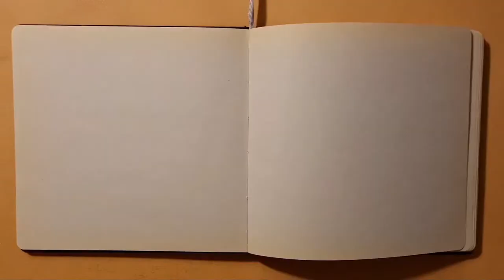Winnie the Pooh with pastels/How to draw pooh with pastel/ Soft pastel tutorial/time laps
Happy Birthday, A.A. Milne
Winnie-the-Pooh, also called Pooh Bear and Pooh, is a fictional anthropomorphic teddy bear created by English author A. A. Milne

A. A. Milne ( 18 January 1882 – 31 January 1956)named the character Winnie-the-Pooh after a teddy bear owned by his son, Christopher Robin Milne, on whom the character Christopher Robin was based. The rest of Christopher Milne's toys – Piglet, Eeyore, Kanga, Roo, and Tigger – were incorporated into Milne's stories. Two more characters, Owl and Rabbit, were created by Milne's imagination, while Gopher was added to the Disney version. Christopher Robin's toy bear is on display at the Main Branch of the New York Public Library in New York City.

In this channel, all topics are recreated with the participation of bears